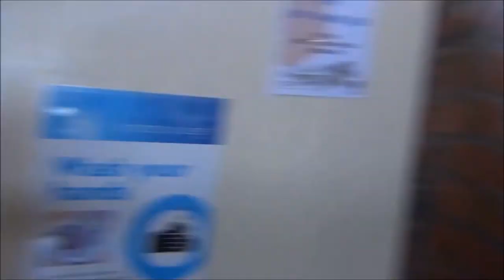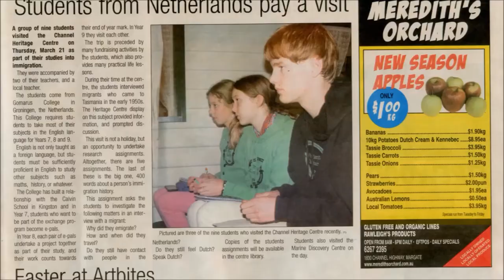The ultimate School Life at the Calvin Christian School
In the next video, you're going to get an exclusive look into the life of an average student at the Calvin Christian School + an AWESOME surprise at the end!

The music used were Mammagamma and Some Other Time, both by Alan Parsons.